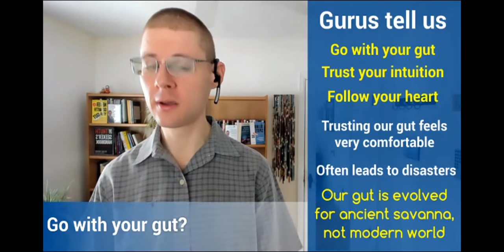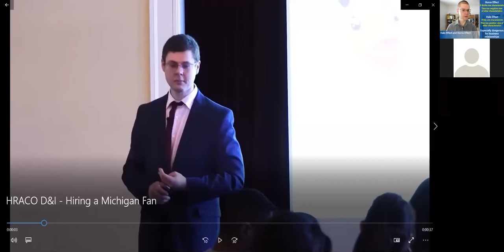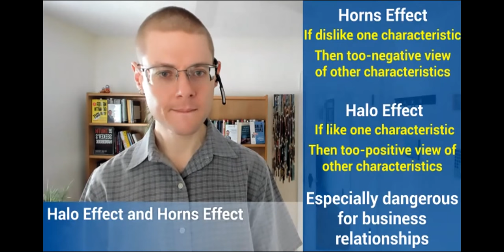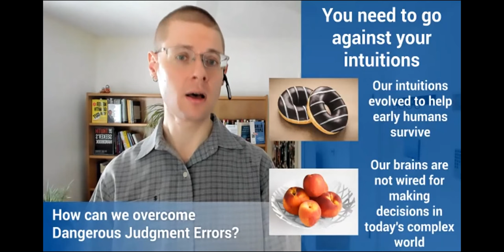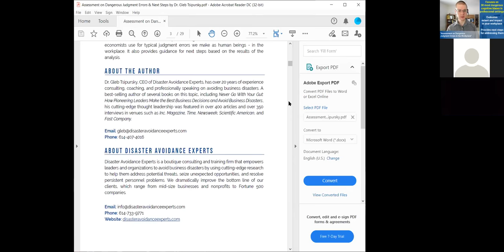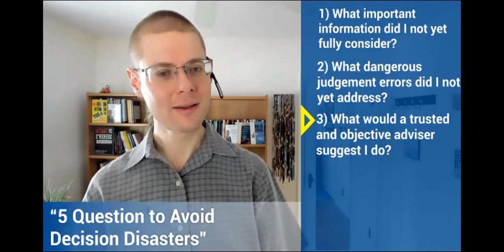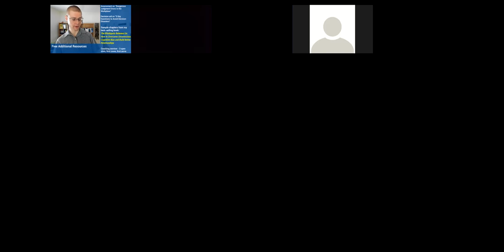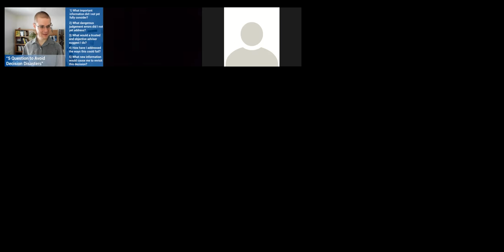PMI NAC - ''Defeating Unconscious Bias for Project Management Professionals''